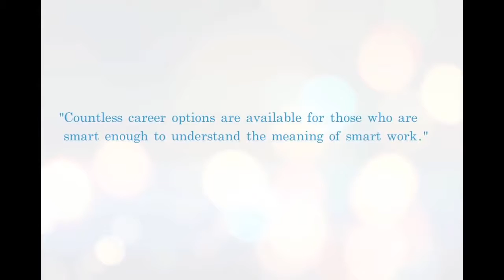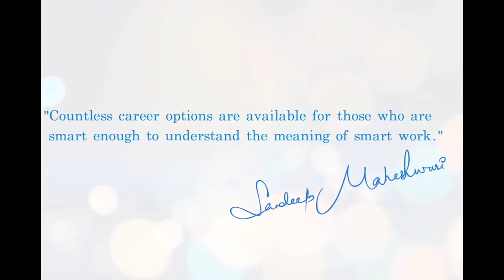How to choose a career by Sandeep Maheshwari